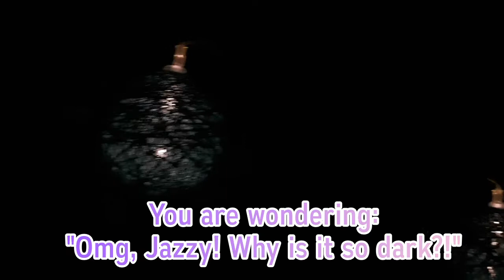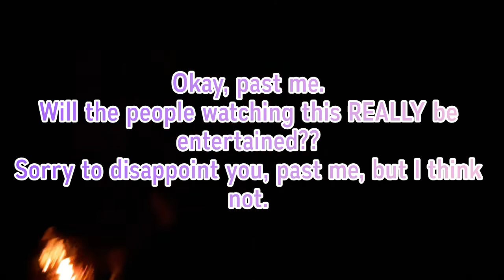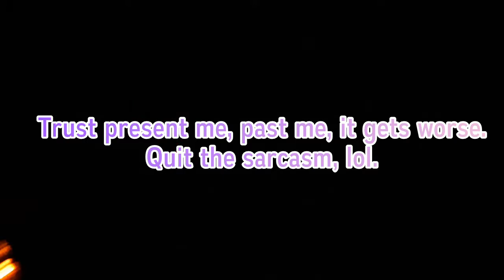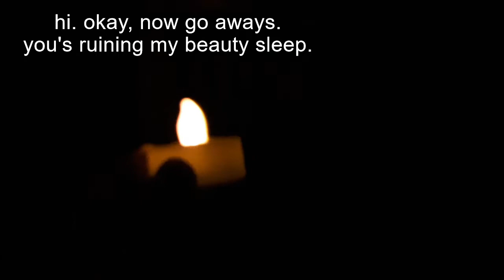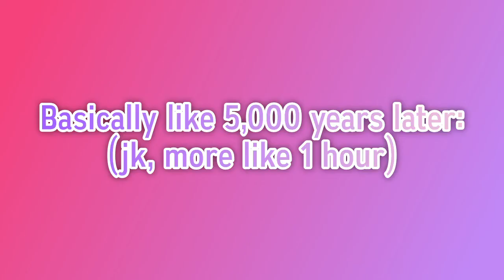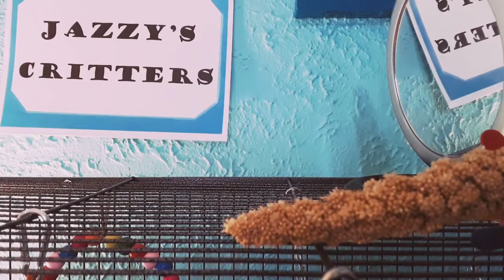THE POWER WENT OUT!!😱😧😨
Hi there, beautiful!❤ How is your day going?🙂 I hope it's going FANTABULOUS!🤩
Today's video is a little bit different...THE POWER WENT OUT!😮😦 My family and pets are all okay, and well.🙏🏻 In this video, you'll see my pets and I go on a little bit of an adventure!🚵🏻‍♀️ Hope you enjoy!💗

If you enjoyed this video, smash that thumbs up button!👍🏻
Make sure to press "all" notifications!🔔

Jazzy's Critters, out!👋🏻